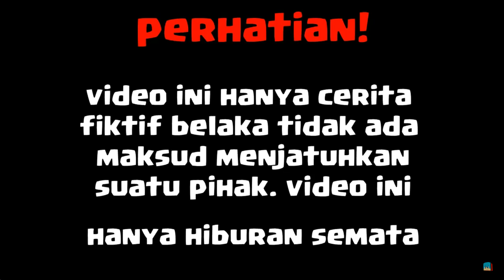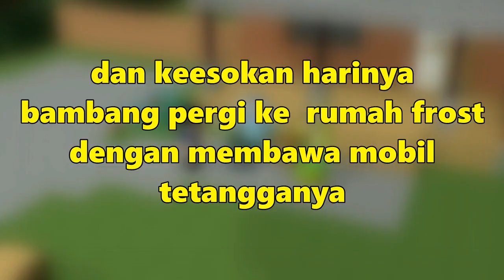Animasi Sketsa Lucu Agen Rahasia Terkeran - Animasi 4 Brother Agus Ampolleng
4 Brother
pemeran :
-Erpan1140
-Frost Diamond
-Bapak gie
-anto
-Zenmatho
-The Dream Craft
-Beaconcream
-Stresmen
-Odo Kentang
-Bambang o'on
-Agus Ampolleng

-bocil
- bocil frost diamon
-frost diamond
 -animasi lucu 4 brother
-animasi kocak 4 brother
-sketsa tawa 4 brother
-animasi 4 brother
-sketsa lucu 4 brother
-Sketsa Tawa Minecraft
-Animasi 4brother
-Minecraft Lucu